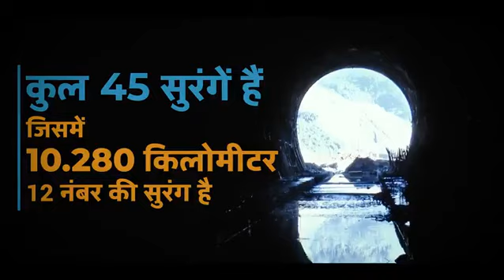भारतीय रेल द्वारा दुनिया का सबसे ऊँचा (Pier) पुल का निर्माण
भारतीय रेल द्वारा दुनिया का सबसे ऊंचे (Pier) पुल का निर्माण नोनी के पास ईजाई नदी पर 111 किमी लंबी जरिबाम - तुपुल-इम्फ़ाल न्यू ब्रॉड गेज लाइन पर किया जा रहा है।

इससे पूर्वोत्तर राज्यों के विकास के लिए बेहतर कनेक्टिविटी होगी और क्षेत्र के विकास को नई गति मिलेगी।